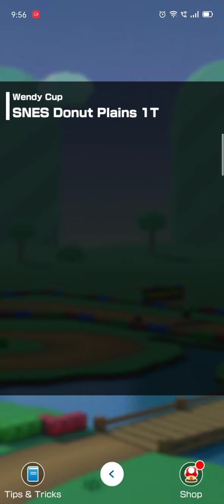🐨 SNES Donut Plains 1T (Baby Mario Koala gameplay) 🐨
Baby Mario (Koala) gets 1st place in the SNES course.